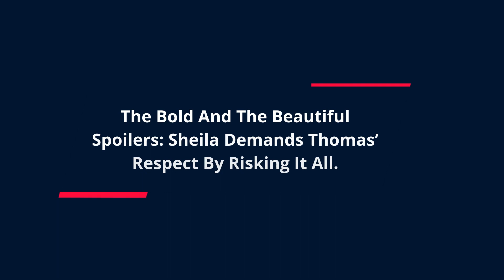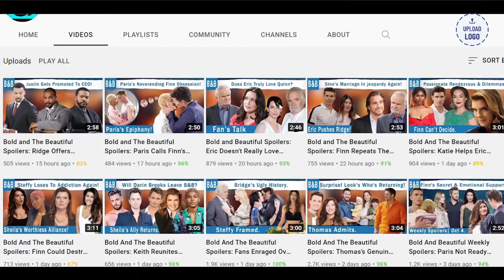Bold And The Beautiful 3/3 Spoilers: Deacon’s Change Of Heart Pushes Brooke.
As The Bold and The Beautiful fans know, the only reason Sheila Carter is in LA is to get closer to John and Hayes Finnegan. However, since things aren’t going well, she will want Taylor Hayes to put up a word with Steffy Forrester. Instead, Thomas Forrester will be waiting and lash at her which will push Sheila to spills the beans. Find out more as Deacon Sharpe has a change of heart!

Heading:
The Bold And The Beautiful Spoilers: Sheila Demands Thomas’ Respect By Risking It All.-0:03

Sub Heading:
Sheila’s Truth Revealed!-0:43
Brooke In Dilemma.-1:52